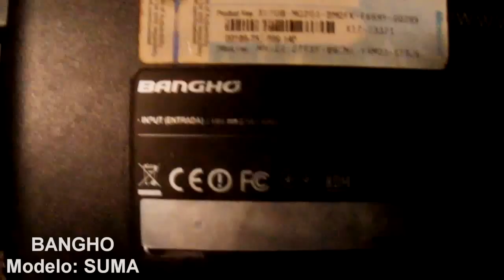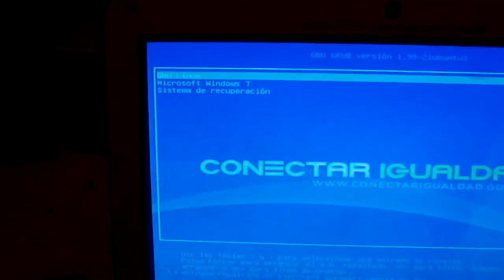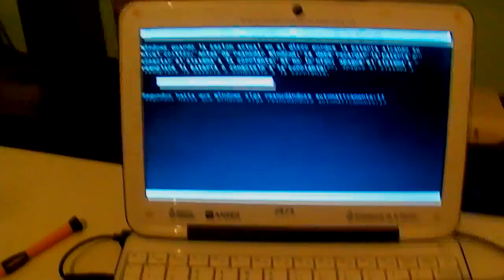Como desbloquear netbook del gobierno - 2015